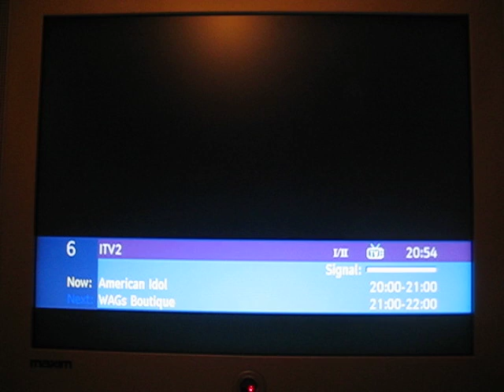Zapping chaines anglaises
Petit aperçu des différentes chaines & programmes anglais.